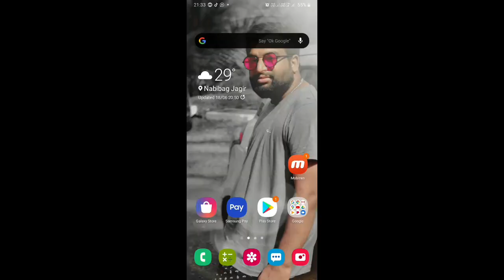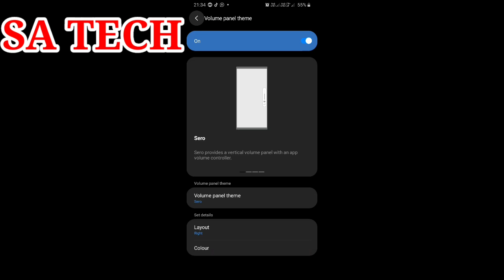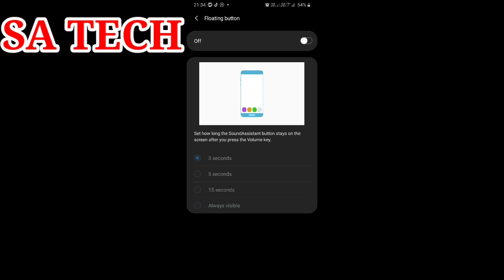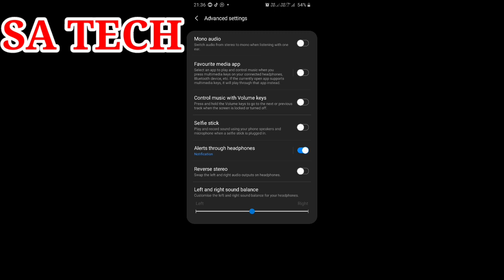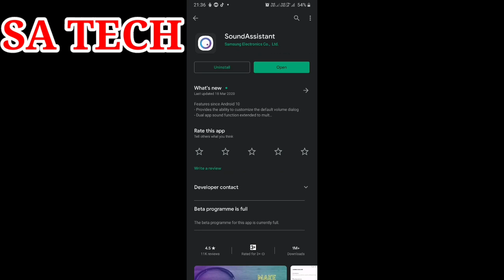Samsung volume Control Side Change , Samsung Hidden Control Volume Tricks Move to The Side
In this video  I describe  About Samsung volume Control Side Change , Samsung Hidden Control Volume Tricks Move to The Side